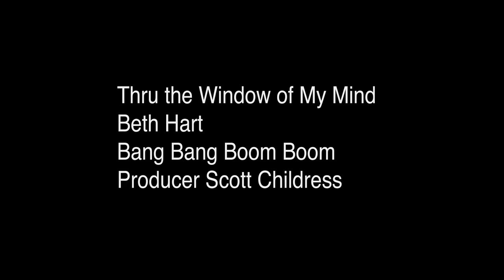Beth Hart "Thru the Window of My Mind"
Produced by Scott Childress
Contest Submission
Beth Hart
Thru the Window of My Mind
Bang Bang Boom Boom

Big thanks to Beth Hart, my Wife and my Niece, without you guys I could never have the opportunity to tell this story of inner self and spirituality!!! I love you guys... (S)